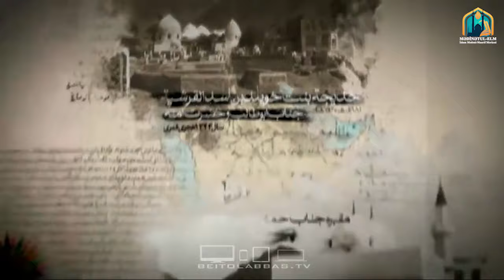Bəqi Hərəminin terror tarixi //